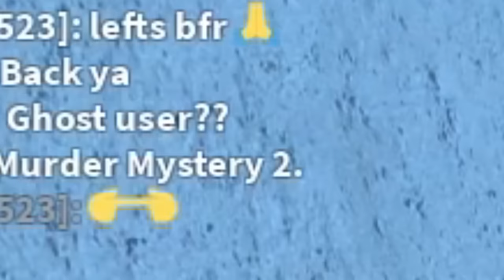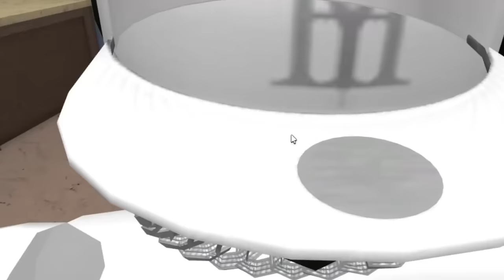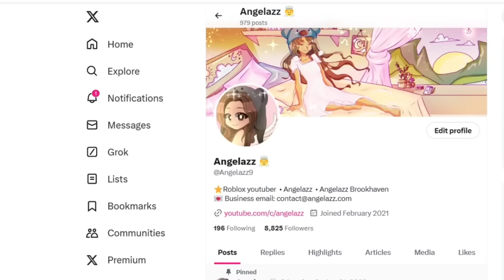I TROLLED as a RICH BOY, and PICK ME has a CRUSH on me..(Roblox Murder Mystery 2)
Today I go undercover as a rich boy and I destroy a crazy fangirl. Continue watching to find out what happens next!